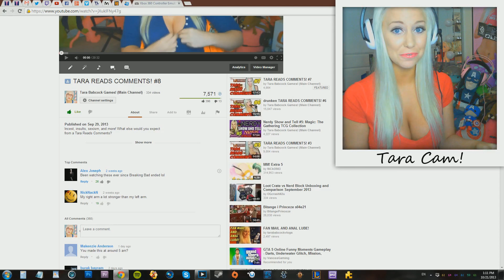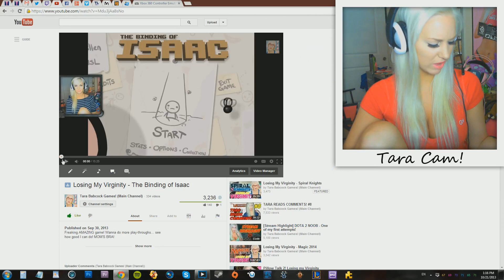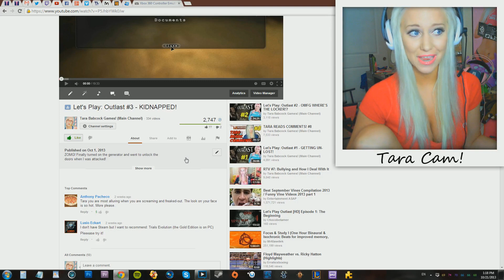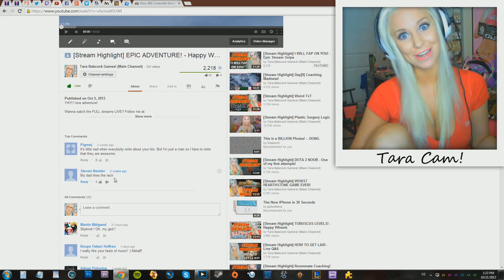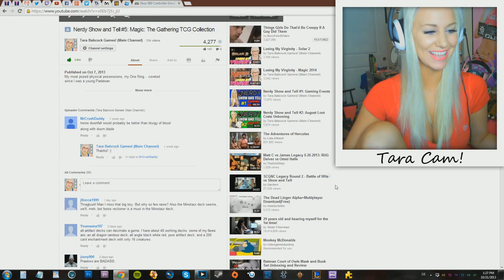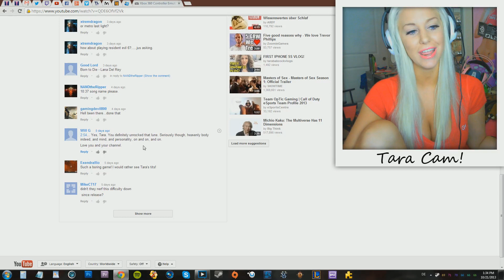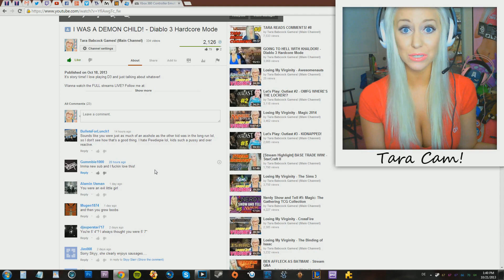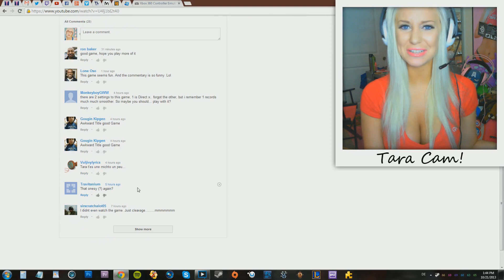TARA READS COMMENTS!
It's BAAAAACCCKK!

Wanna watch the FULL streams LIVE?

Want me to try a game for Losing My Virginity? Send it to me on Steam or choose from my wishlist!